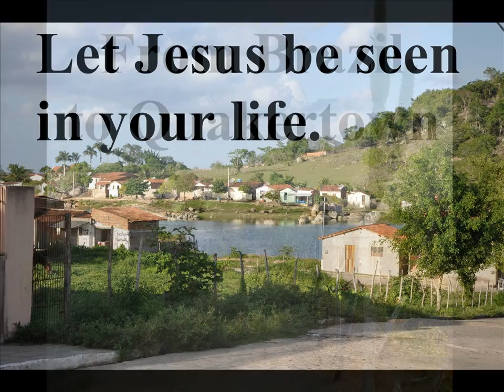Let Them See